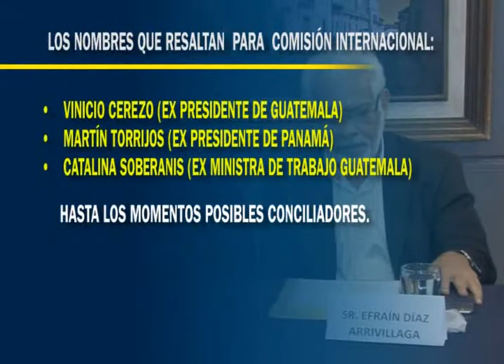Hoy se ha presentado la junta nacional de convocantes para el dialogo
Hoy se ha presentado la junta nacional de convocantes para el dialogo propuesto por el Poder Ejecutivo